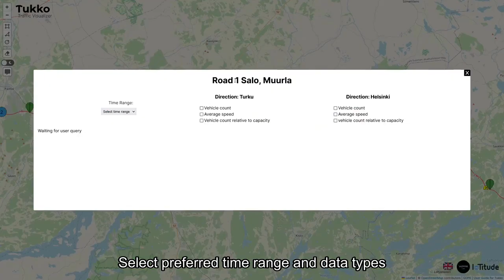IoTitude: Tukko - Traffic Visualizer demovideo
Tukko- Traffic Visualizer demovideo.